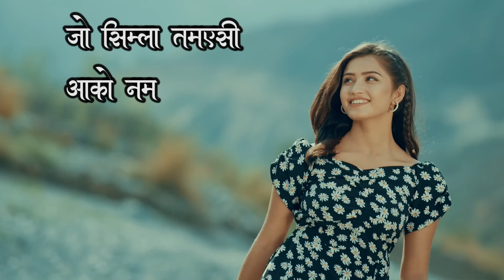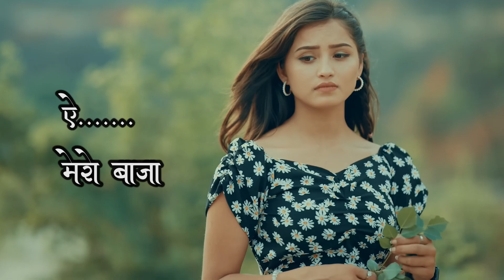Urgen Dong - A Meri Suwa lyrics video | Bindu Pariyar Ft Yaju, Arpan, Bijaya & Gita | Music Video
.AUDIO CREDITS.
-Lyrics/Music Compose/Arrange : Urgen Dong
-Singer : Urgen Dong & Bindu Pariyar
-Record : Biurn Studio
-Mix/Master : Dipesh Pradhan
-Flute : Nagendra Rai

.VIDEO CREDITS.
-Cast : Urgen Dong, Yaju Lama, Arpan Dumjan, bijaya Lama,Gita Dhungana & Siddhartha Jaigadi
-Cinematographer/Edit/Color: Jitu Tamang
-Makeup : Mandira Dong
-1st AC : Sahadev Tamang
-Poster Art : Bijay Dong
-Direction : Yaju Lama
-Story & Screenplay : Bijay Dong
-Gaffer : Suman Shrestha
-Post Pro : Brightlight Pictures
-Supported By : Urmila Moktan & Anjana Dong
-Powered By : World Vision Education Visa

.Special Thanks.
Birendra Dong, Durga Moktan, Jiban Dumjan, Anju Dumjan, Manoj Shrestha